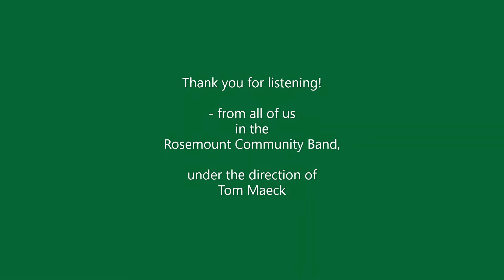07 25 2022 5 RCB A Childhood Hymn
"A Childhood Hymn"
Composed by David Holsinger
Performed by the
Rosemount Community Band